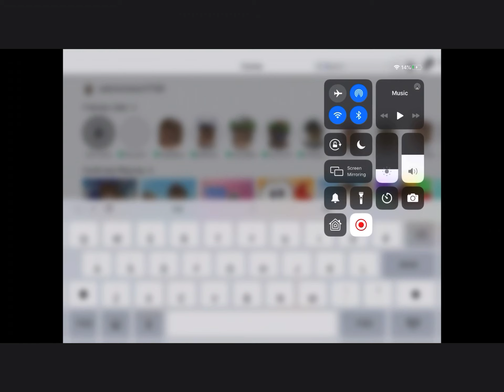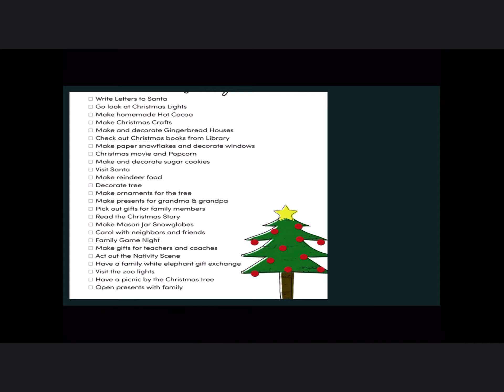CHRISTMAS LEAKS PART 1?!?! (sorry it’s echoed)